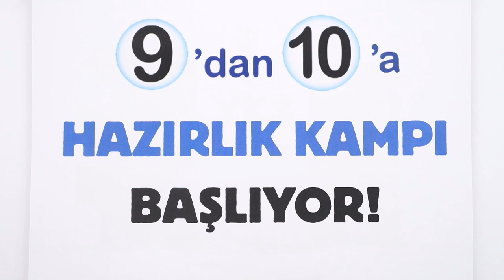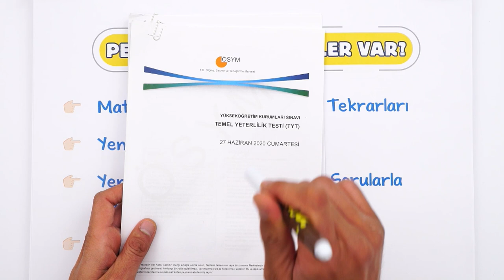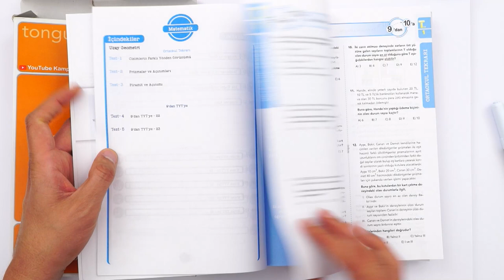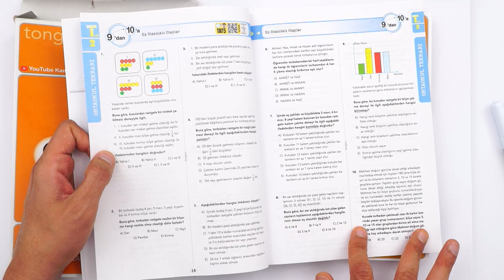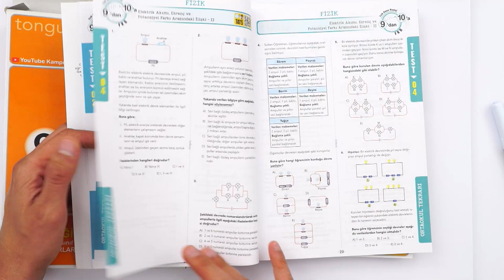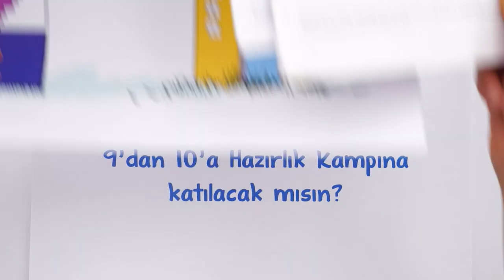9'dan 10'a Hazırlık Kampı Başlıyor! | 3 KAMP 1 ARADA ! 🎯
9'dan 10'a Hazırlık Kampı Başlıyor! 🚀
10. sınıfa geçtik ve artık üniversite sınavının en önemli sınıfları yani TYT'nin temellerini oluşturmamız için sağlam adımlarla çalışmamız gerekiyor! Bunun için hem 9. sınıfı tekrar edip hem de 10. sınıfa güçlü bir başlangıç yapacağız. Üniversite sınavına yönelik '3 KAMP BİR ARADA' olan bu hazırlık kampında hep ön hazırlık yapabilir hem de temel derslere odaklanabilirsiniz! 💪